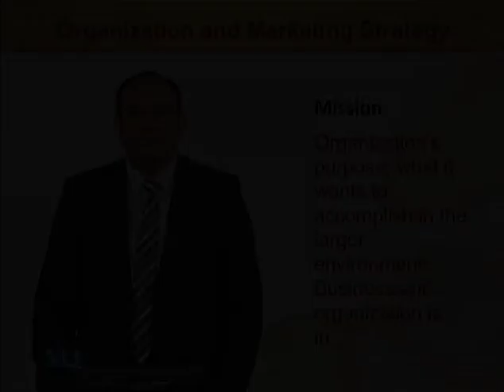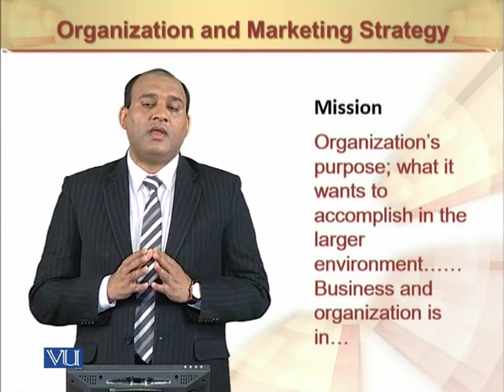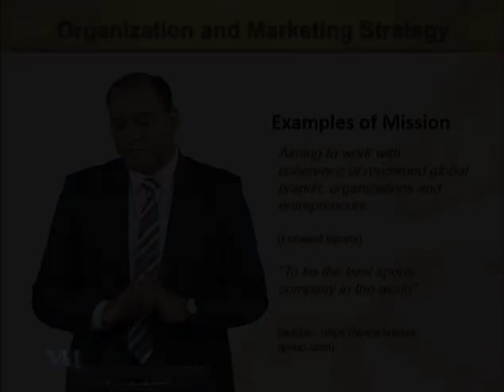Mission | Principles of Marketing | MGT301_Topic038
Mission
by Mr. Rizwan Saleem